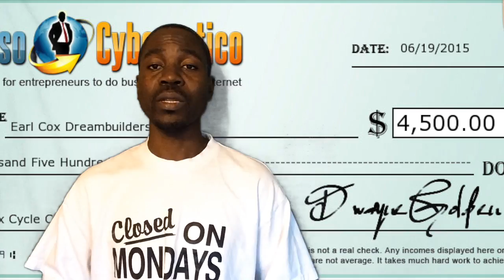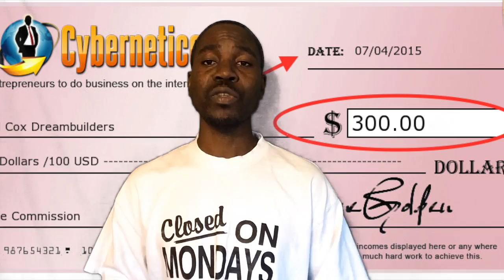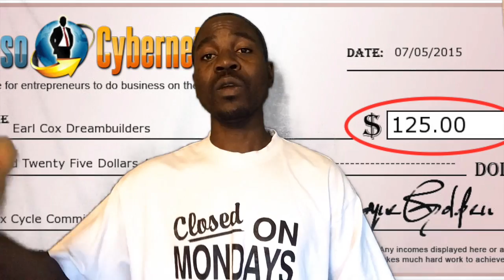Work from home Ingreso Cybernetico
Life Changing Income Within 2 Weeks